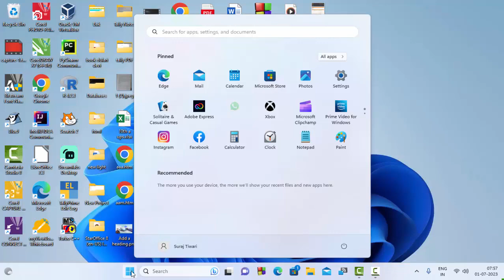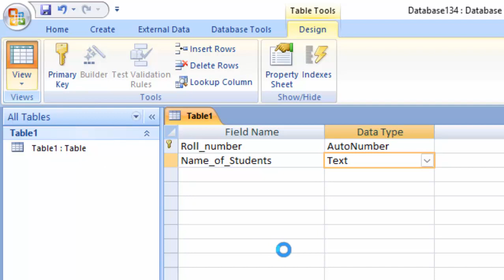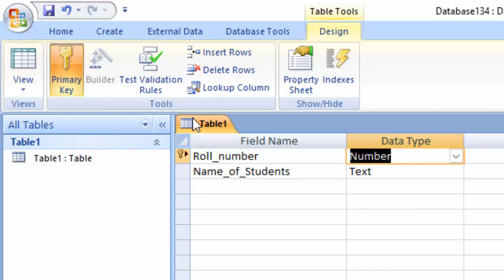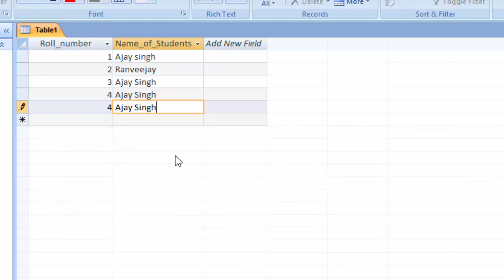Foreign Key in Microsoft Access@COMPUTEREXCELSOLUTION